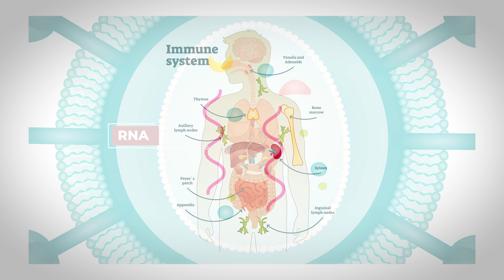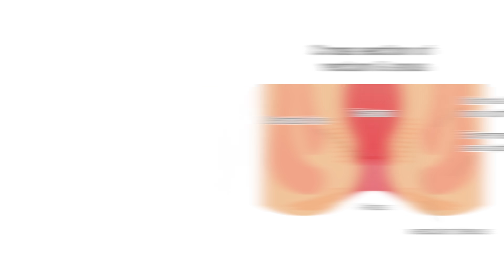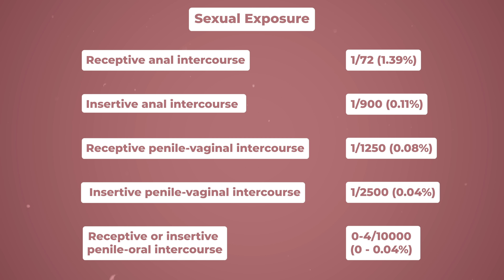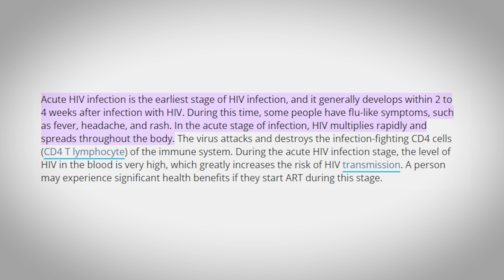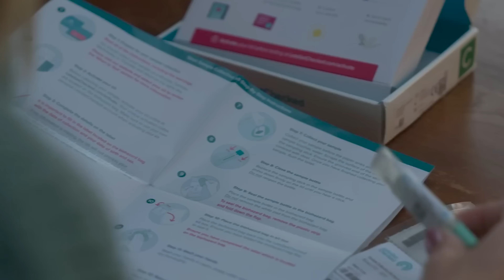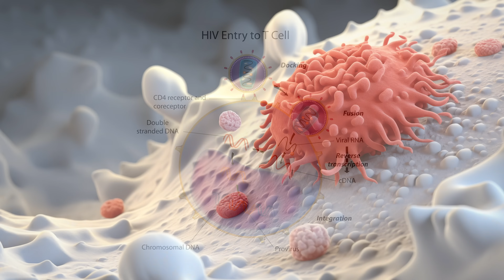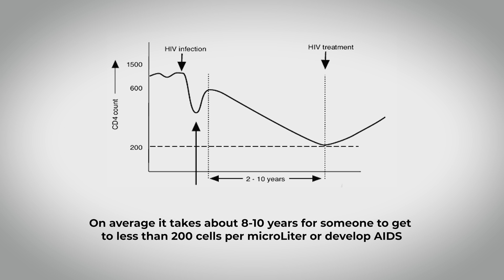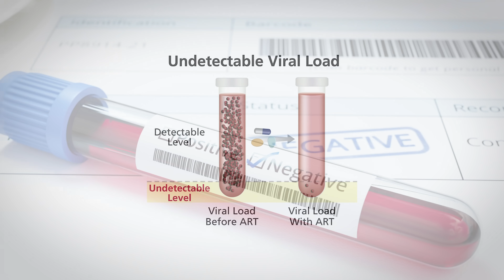What HIV Does to the Body | And Should You Get Tested?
What HIV Does to the Body

In this video, Jonathan from the Institute of Human Anatomy will guide us through the essential aspects of HIV awareness and prevention. You will learn about HIV transmission, treatment, testing guidelines, and practical risk-reduction strategies. Join us for a comprehensive discussion on HIV education.

0:00 - 0:46 Intro
0:47 - 1:11 What is HIV?
1:12 - 1:32 How is HIV Transmitted?
1:33 - 1:43 HIV Cannot be Spread Through Casual Contact
1:44 - 3:59 What Are the Odds of Catching HIV With the Different Types of Intercourse?
4:00 - 4:29 The Risk of Getting HIV from Non-Sexual Blood-borne Exposure
4:30 - 5:19 Factors That Further Increase the Odds of Contracting HIV
5:20 - 7:36 Is It Really Worth the Risk?
7:37 - 8:44 What Happens When Someone First Gets Infected With HIV?
8:45 - 9:44 What Does HIV Do to Your Immune System?
9:45 - 10:48 Chronic HIV: When Does it Become AIDs (Acquired Immunodeficiency Syndrome)?
10:49 - 11:19 Current HIV Treatment: Slowing Disease Progression & Living a Normal Life
11:20 - 11:39 Undetectable Viral Load: No Risk of Transmitting the Infection?
11:40 - 12:30 PrEP: Pre-Exposure Prophylaxis: How it is Used Prior to Exposure
12:31 - 12:59  PEP: Post-Exposure Prophylaxis: 72 Hours After a High-Risk Exposure
13:00 - 14:36  Who Should Consider Getting Tested For HIV?
14:37 - 15:12 How Long Do You have to Wait to be Tested After a Potential Exposure?
15:13 - 16:11 Practices That Can Help One Lower the Risks of Contracting HIV

Cool Stuff!